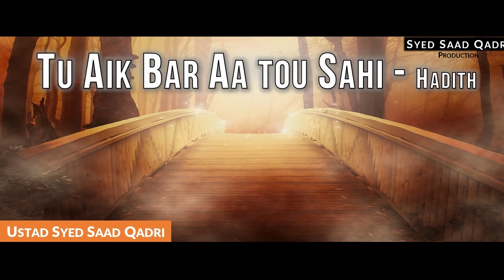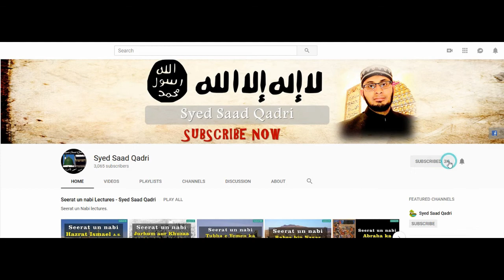Tu Aik Bar Allah k taraf Aa tou Sahi Meray Bandy - Hadith